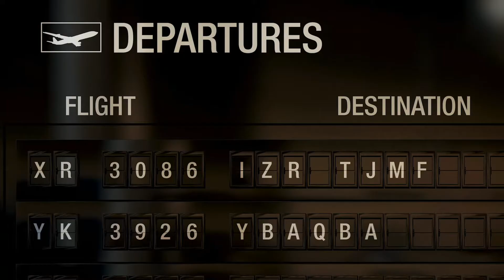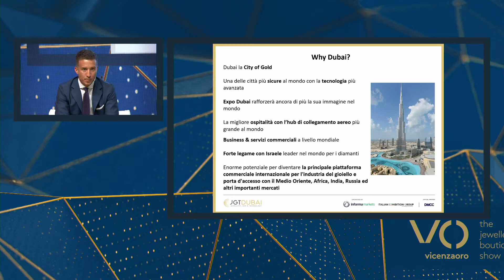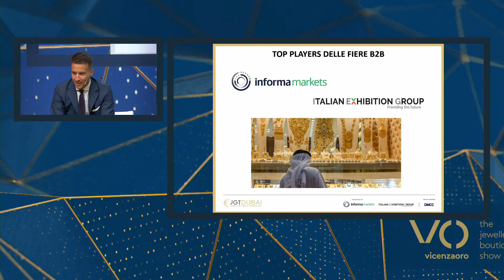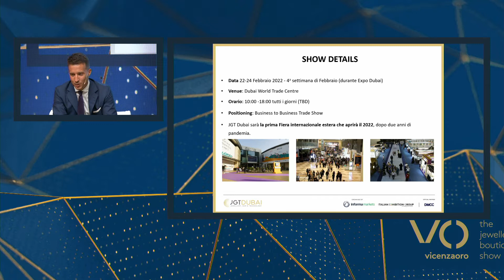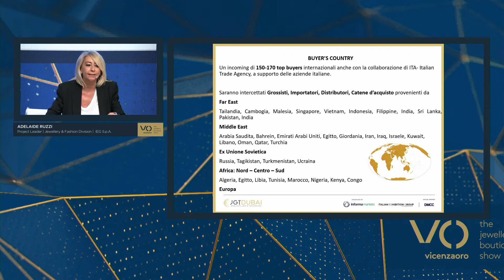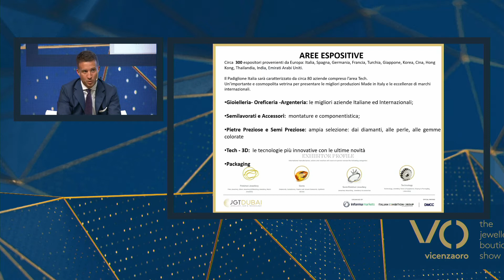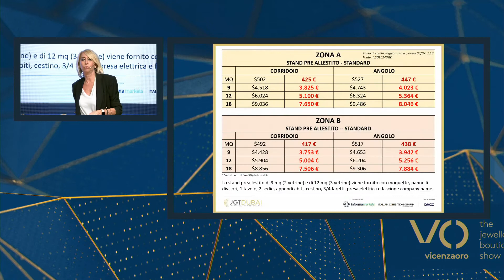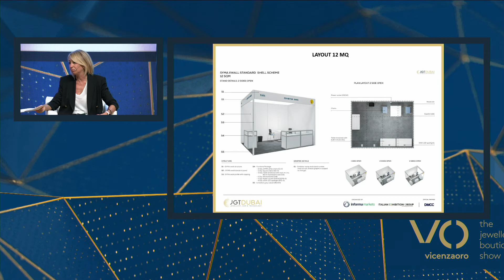Presentazione JGT Dubai Show (Italian version)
Industry Event a cura di Italian Exhibition Group S.p.A.